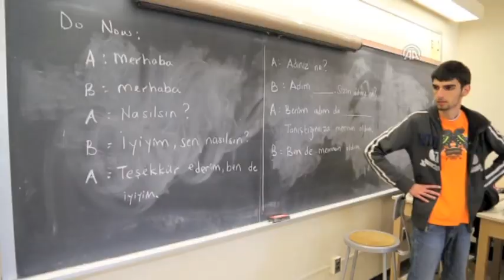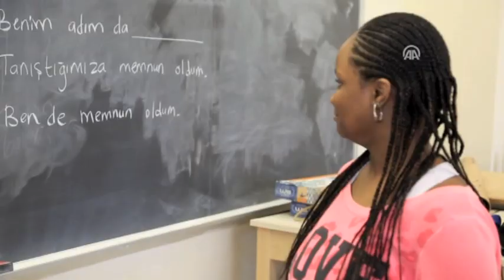New York'ta bir matematik öğretmeni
New York Milli Eğitim Müdürlüğü'ne bağlı bir ABD okulunda Matematik öğretmenliği yapan Türk öğretmen Zeki Sekban, tamamı Amerikalılardan oluşan öğrenci korosuna "Katibim" şarkısını öğretti.